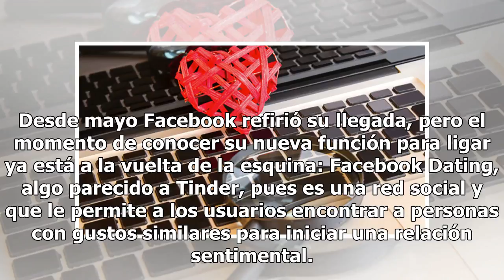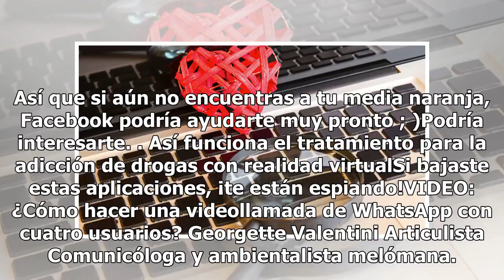Facebook Dating: el nuevo Tinder para ligar en línea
Desde mayo Facebook refirió su llegada, pero el momento de conocer su nueva función para ligar ya está a la vuelta de la esquina: Facebook Dating, algo parecido a Tinder, pues es una red social y que le permite a los usuarios encontrar a personas con gustos similares para iniciar una relación sentim...